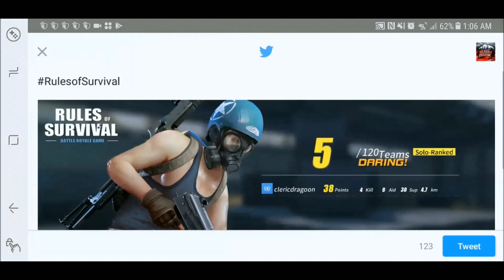LETS PLAY-RULES OF SURVIVAL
i have some fun in rules of survival. its kinda a slow pace game but i cut out all the boring stuff...enjoy